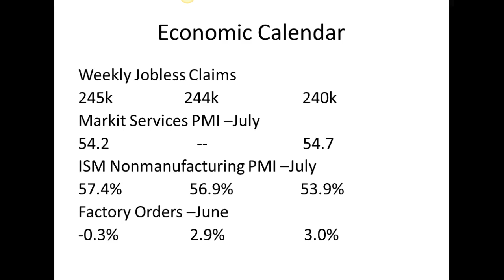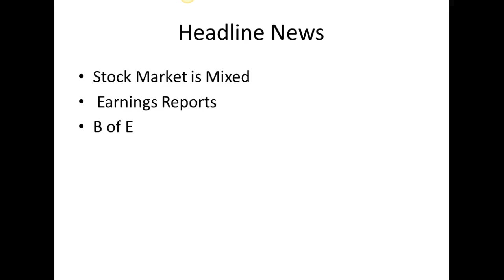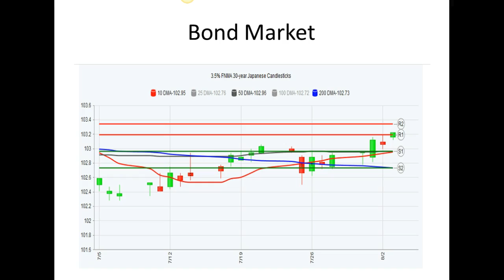CA Interest Rates: Daily Market Report August 3